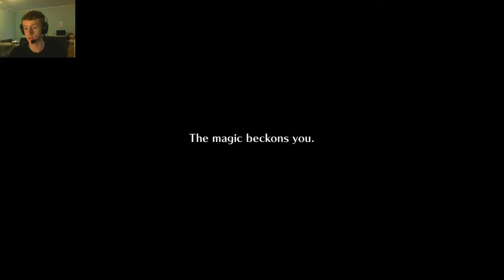A Magical High-School Girl Ep. 1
Hey guys, been a while since my last video. Maybe not... Anyway here's a new video! I tried something a bit different with how I recorded the audio. With this new way you should be able to actually hear me and the game at decent volumes for once. If it doesn't work out as well as planned, I'll just have to keep experimenting. See guys in the next video!

Feel free to join one of the Discord's I'm part of:

My friend's server (His is a little more polished...)